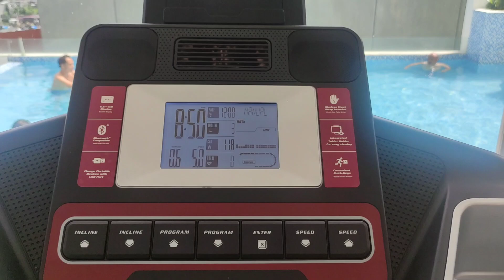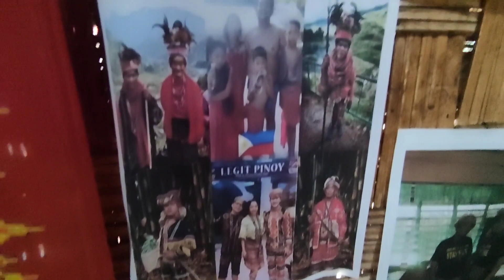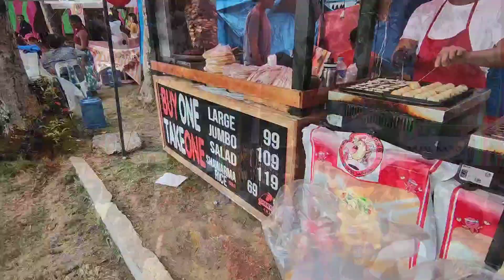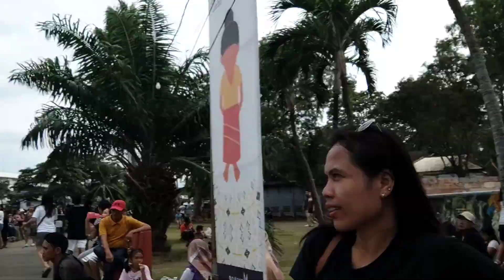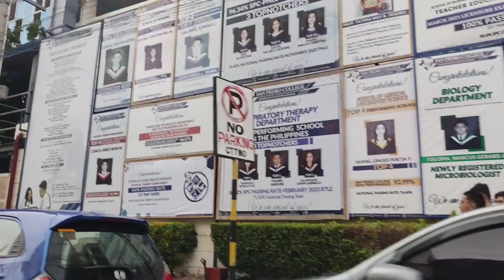Kadayawan Festival Davao Philippines a Great Event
It comes around once a year, the Kadayawan Festival in the Philippines is a great event that brings all provinces together. A fun time held by many in so many parts of the city. it's a real time to celebrate

We certainly appreciate all your support

Mike's Etsy ...
Ira's Etsy .

Gear used .
Xiaomi Mi 10t
Benro BK15 selfie stick